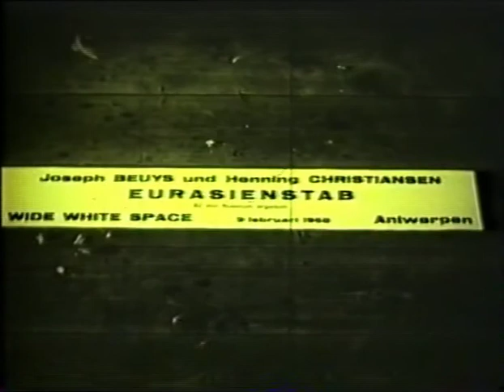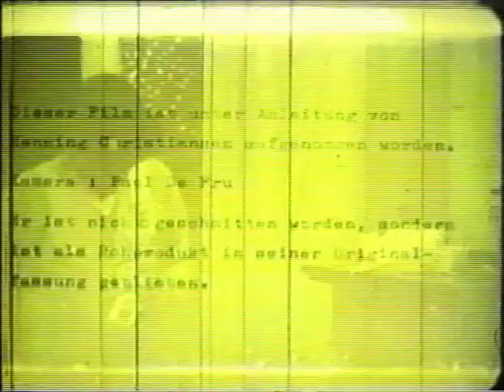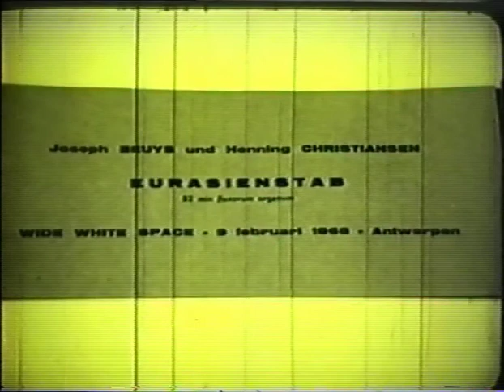"EURASIENSTAB" - Henning Christiansen's Archive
"EURASIENSTAB fluxorum organum op. 39" (film) by H. C. and Joseph Beuys in WIDE WHITE SPACE GALLERY, Antwerp, Belgium.